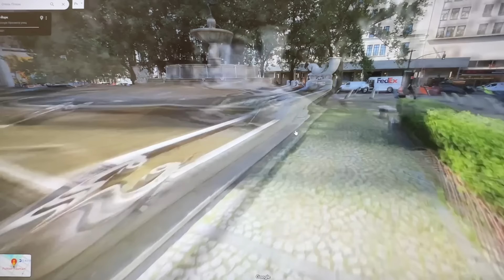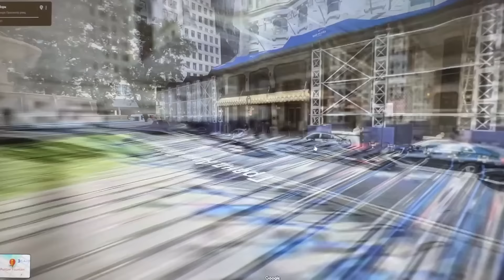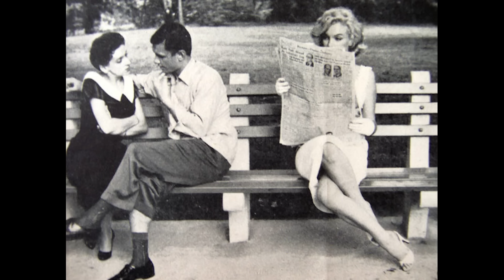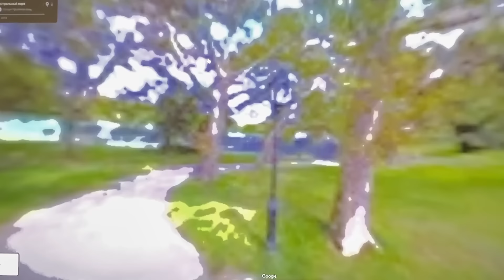ПО СЛЕДАМ МЭРИЛИН МОНРО: ГДЕ БЫЛИ СДЕЛАНЫ ЗНАМЕНИТЫЕ ФОТО// ТОГДА и СЕЙЧАС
Прогулка по 5 Авеню. Последам Мэрилин Монро.